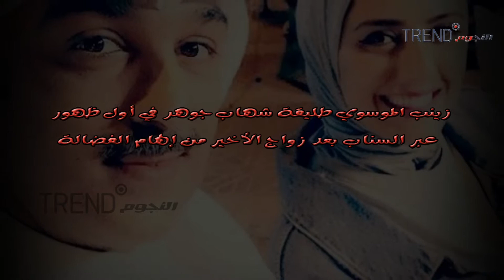زينب الموسوي طليقة شهاب جوهر في أول ظهور عبر السناب بعد زواج الأخير من إلهام الفضالة